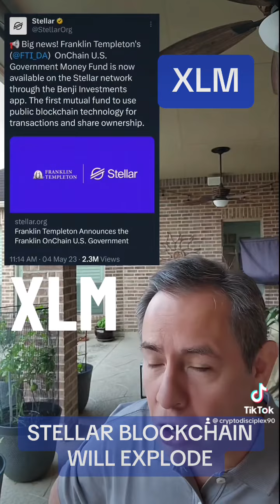XLM STELLAR BLOCKCHAIN CANT BE STOPPED